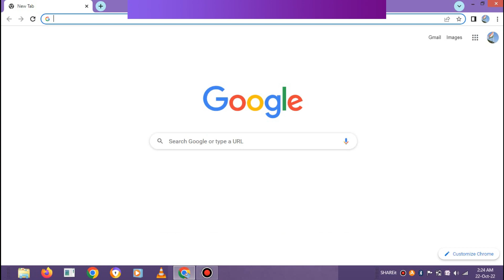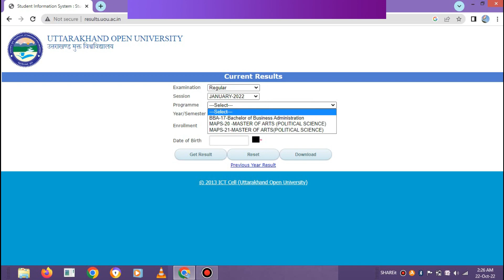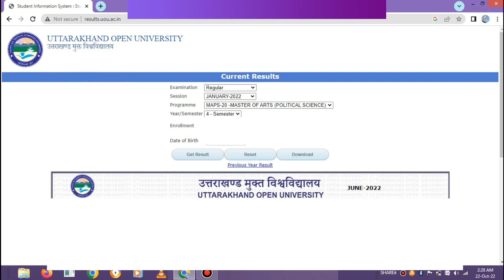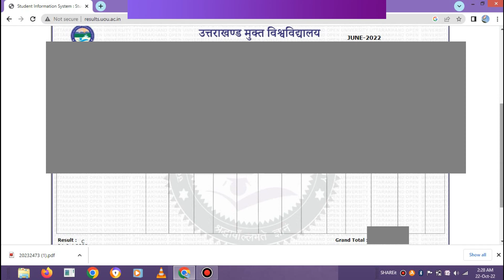uou result 2022| आ गया रिज़ल्ट यूओयू का|how to download result uou|summer session result uou 2022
आ गया रिज़ल्ट यूओयू का
how to download result uou
summer session result uou 2022
kaise dekhe result uou/ uttarakhand open University 2022
कैसे देखें अपना रिज़ल्ट उत्तराखंड ओपन यूनिवर्सिटी 2022 यूओयू
अक्टूबर 2022 रिज़ल्ट
oct 2022 result
graduation/post graduation result 2022
Ba/ma result 2022
uou latest notification about result 2022
uttarakhand open University latest notification 2022

result link-
results.uou.ac.in